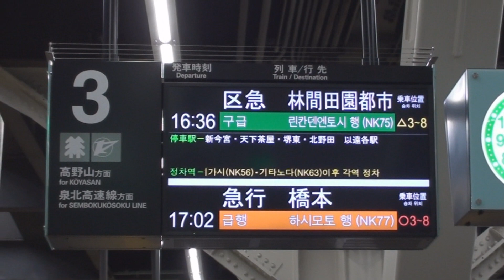南海難波駅 高野線にもついにデジタルが！！アナウンスも変わっています